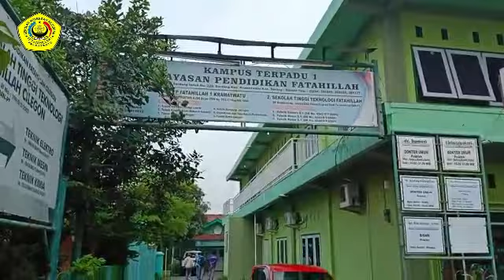VLOG SMK YP FATAHILLAH 1 KRAMATWATU#fatahillah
SMK YP FATAHILLAH 1 KRAMATWATU JURUSAN TEKNIK INDUSTRI
SMK YP Fatahillah 1 Kramatwatu,Jl. Griya Serdang Indah No. 229
Tenaga Listrik (TITL),Teknik Pemeliharaan Mekanik Industri (TPMI),Teknik Otomotif / Kendaraan Ringan (TKR),KURIKULUM SMK,KURIKULUM SEKOLAH,KURIKULUM FATAHILLAH,fatser,fatahillah,serdang,industri
SMK YP Fatahillah 1 Kramatwatu berlokasi di Jl. Griya Serdang Indah No. 229 Serdang, Kramatwatu Kabupaten Serang merupakan sekolah dengan biaya terjangkau dengan menyesuaikan kemampuan ekonomi masyarakat, serta mempersiapkan untuk memasuki dunia kerja dan mampu mengantarkan siswanya untuk memasuki sekolah yang lebih tinggi (Perguruan Tinggi).
          Tenaga pendidik/pengajar adalah tenaga yang berprofesional dengan kualifikasi keilmuan, yang sesuai dengan tuntunan kurikulum pendidikan sekolah.  Lulsan dari perguruan tinggi swasta dan terbaik. dengan keadaan fasilitas dan sarana memadai, diharapkan proses kegiatan belajar dan mengajar di SMK YP Fatahillah 1 Kramatwatu dapat sesuai dengan tuntunan masyarakat (Dunia Industri) dan bisa memenuhi Kurikulum Berbasis Kompetensi (KBK) dengan baik.
Visi
"Terwujudnya Sekolah Menengah Kejuruan (SMK) yang berprofesional, dan Menjadi Kebanggaan Masyarakat."
Misi
1. Membentuk Insan berwawasan Imtaq & Iptaq, yang menjawab dan mengikuti tantangan Era Global
2. Mendidik Siswa menjadi tenaga kerja tingkat menengah sesuai tuntutan pasar kerja.
3. Mendidik Siswa menjadi tenaga kerja yang dapat menciptakan lapangan kerja industri (Wirausaha).
4. Memberikan pelayanan secara maksimal kepada siswa dan masyarakat dengan ramah, Cepat danTepat.
5. Mewujudkan peningkatan manajemen mutu.